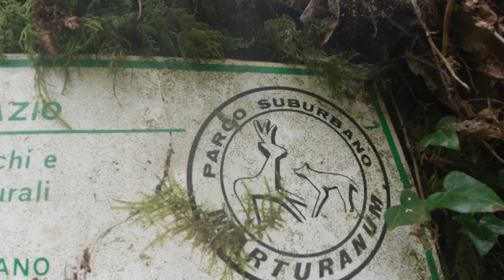Cammino dei Tre Villaggi: Villa San Giovanni in Tuscia, Barbarano Romano e Blera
Il Cammino dei tre Villaggi il Cammino più piccolo d'italia ideato dall'Associazione Stay Freedom nella Tuscia Viterbese con partenza e arrivo da Villa San Giovanni in Tuscia (VT).
Il percorso si snoda attraverso le antiche  strade Etrusche🏺, in una continua scoperta passo dopo passo di tesori archeologici e naturalistici.🌿🌀🗺️
Il parco Marturanum, le Necropoli, chiese Antiche,le vie cave Etrusche, punti panoramici, i magici borghi di Villa San Giovanni in Tuscia, Barbarano Romano e Blera, musei archeologici, antropologici, un erbario, antiche fonti,  la natura selvaggia delle forre, cascate, mulini e torrenti, Mausolei,  giardini a terrazza, ponti etrusco medievali, torri, Colombari e l'antica Via Clodia.🏞️
Il Cammino dei Tre Villaggi è un cammino esperienziale. Come i grandi Cammini, la testimonianza del passaggio a passo lento anche solo per un giorno è fondamentale per preservare e rendere immortali questo luoghi nella loro natura e storia ancora integra e viva.
Un'avventura straordinaria attraverso le terre della Tuscia Etrusca

Camminando lungo gli antichi sentieri Etruschi, immersi nella natura selvaggia scoprirete la magia della storia dove il tempo si è fermato.
Gli incantevoli borghi di Villa San Giovanni in Tuscia, Barbarano Romano e Blera saranno le vostre tappe per un viaggio incredibile.
Il Cammino dei Tre Villaggi è un esperienza di Cammino lento che vi sorprenderà ad ogni passo.

INFO